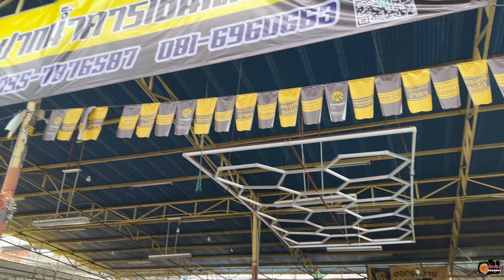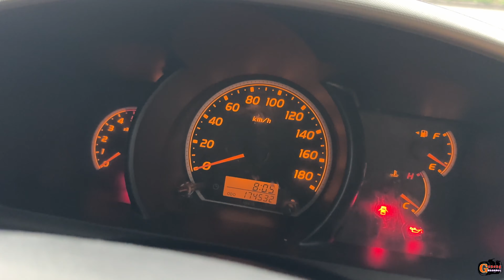เดินทางจากสมุยสู่เมืองหลวง หารถตู้มาวิ่งใช้งานสักคัน